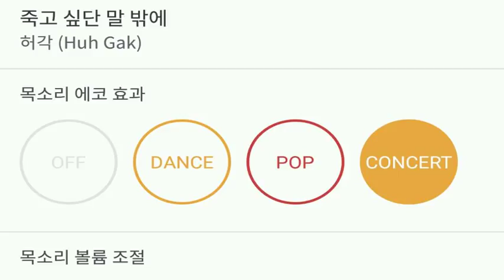[everysing] 죽고 싶단 말 밖에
Title : 죽고 싶단 말 밖에

원키 카운터싱어 태로미♡

    1. 고퀄리티 반주에 맞추어 무료로 노래를 부를 수 있습니다.
    2. 녹음과 녹화가 가능합니다.
    3. 모바일 기기에 저장한 곡을 ‘My 채널’에 업로드하여 언제 어디서든 내가 부른 노래를 감상할 수 있습니다.
    4. My 채널에 업로드 한 노래를 친구에게 공유할 수 있습니다.
5. 에브리싱 홈페이지 에서도 My 채널 이용이 가능합니다.